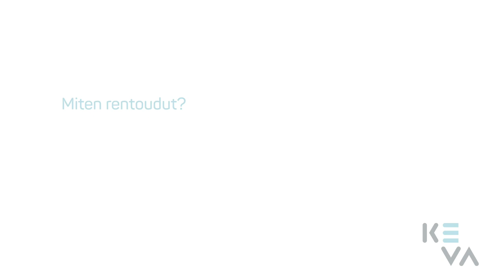Keva - Pulkassa : Sari Kaasinen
Miten rentoutuu Joensuun kulttuurijohtaja Sari Kaasinen?

Kuvaus, äänitys, leikkaus : Miska Korpelainen
Tuotanto: Miska Photography | Widelens
Tilaaja: Keva - Julkisen alan työeläkeosaaja